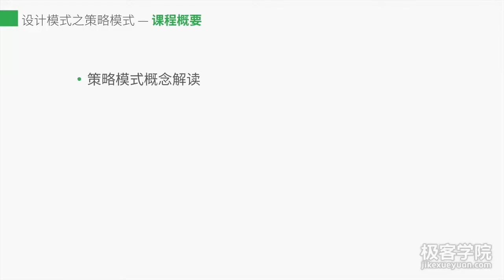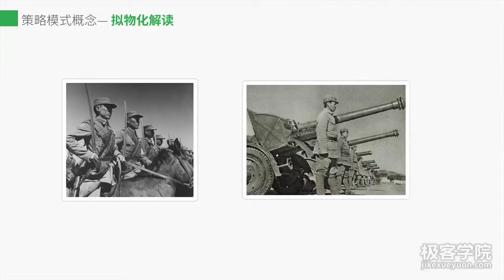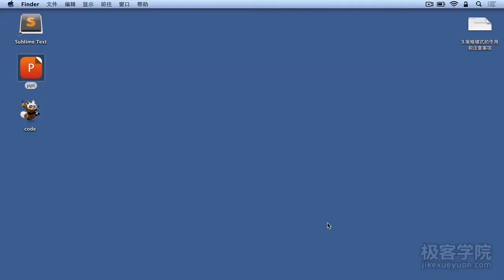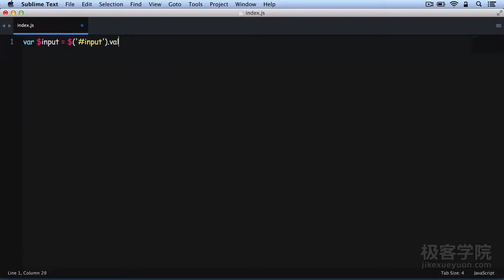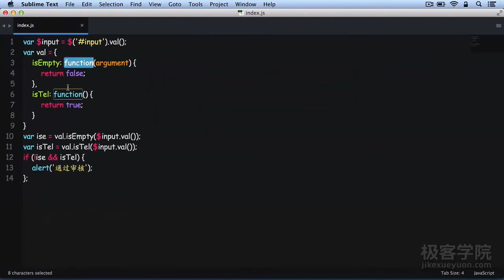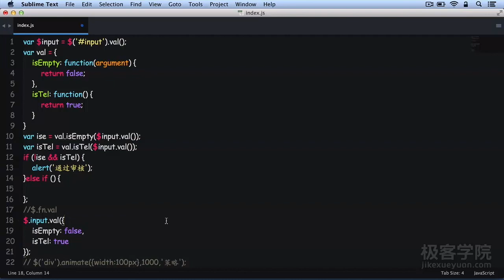13、设计模式(Design pattern)之策略模式 —— JavaScript设计模式系列教程